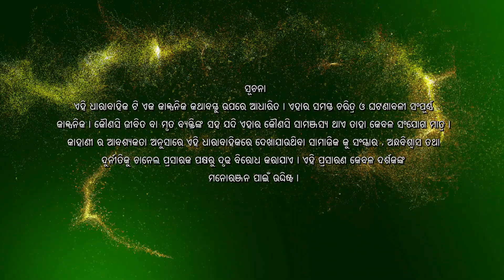Mo Dehe Bolide To Deha Kala | Episode 172 | 21st january 2021 | ManjariTV | Odisha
Cast - Sradha Panigrahi, Jyoti Prakash Panda, Priyambada Roy, Bhupati  Tripathy, Akshaya Bastia, Dushmanta Pati, Kedar Mishra, Shreela Tripathy, Abhipsa Bhanja

Credits :

Director - Trupti Biswal
Production House - Sai Sradha Tele-Production
Story & Screenplay - Parna Das
Director of Photography – Kaushik Maity
Chief Asst. Director – Manas Kumar Mallik